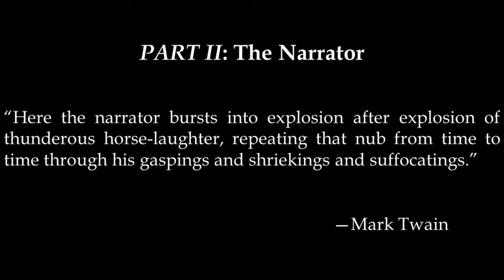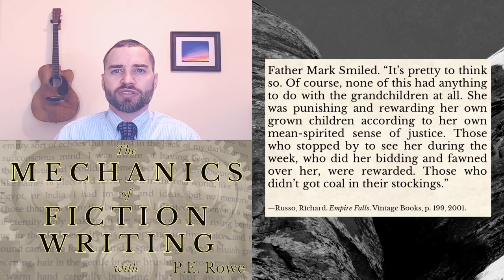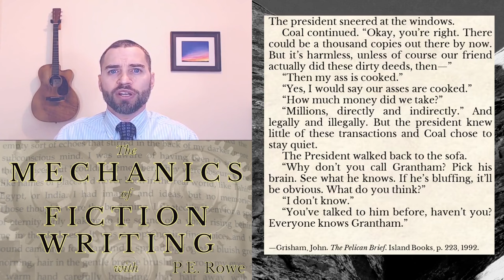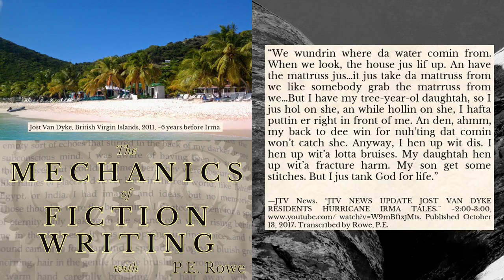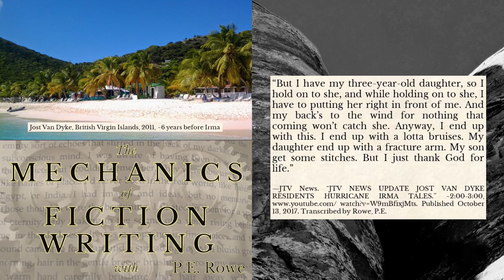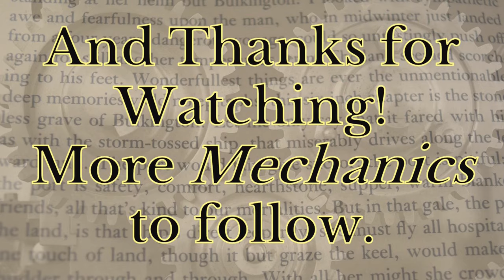Lesson 24. Realism and Idiolect│The Mechanics of Fiction Writing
Characters aren’t people, they’re characters. And one of the major differences between characters and people is that people generate their own dialogue while the narrator does that for each character. Embracing the artificial nature of characters’ speech will paradoxically allow the writer to write more realistic, easier to read dialogue for their characters. Here we discuss why this is and offer a strategy or two for embracing this artifice.